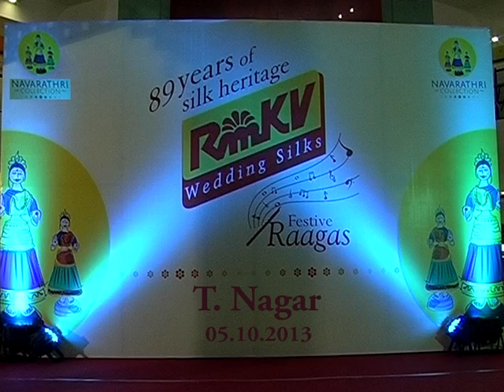RmKV Golou Concert - T.Nagar 05-Oct-2013 - I